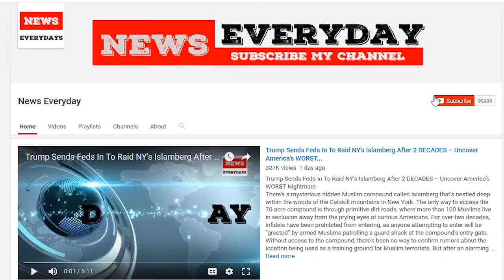Poll: Democrat leads Roy Moore in Alabama Senate race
Democrat Doug Jones is leading Republican Roy Moore in Alabama's Senate race in the wake of explosive accusations of sexual misconduct against Moore, according to a new poll released Sunday.